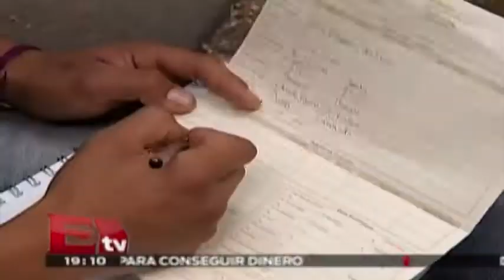Sueldos para sindicalizados en el Senado / Excélsior Informa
En el Senado hay 500 empleados sindicalizados que al menos ganan 10.3 veces el salario mínimo al mes; es decir, por arriba de los ingresos de 37 millones de mexicanos que tiene de uno a cinco minisalarios con jornadas de ocho horas.

1 de abril 2015